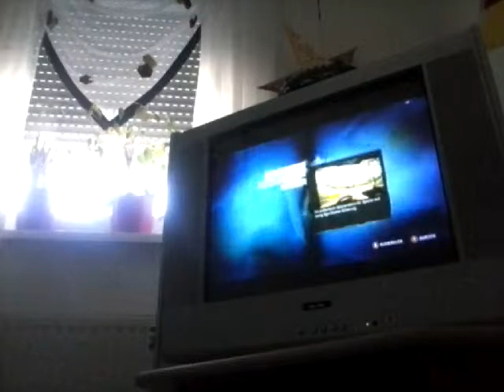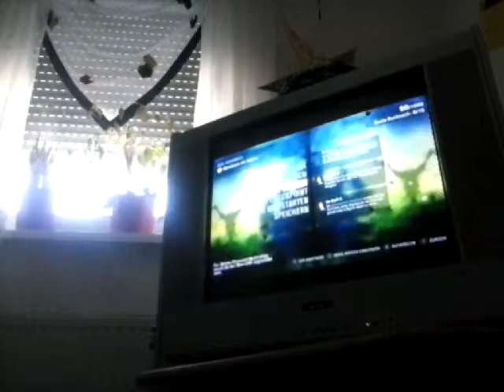Let's Play Far Cry 3 #1 Crayze Typ